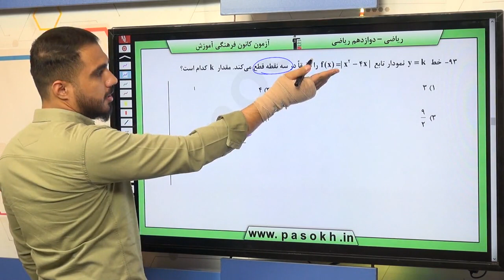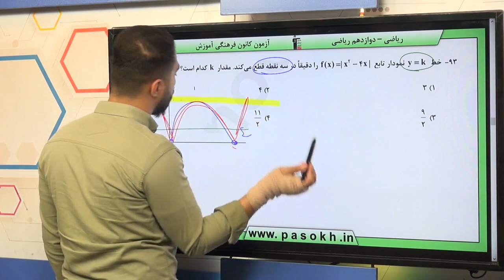پایه دوازدهم رياضي حسابان 2 تابع سوال 93 درصد پاسخگویی 36